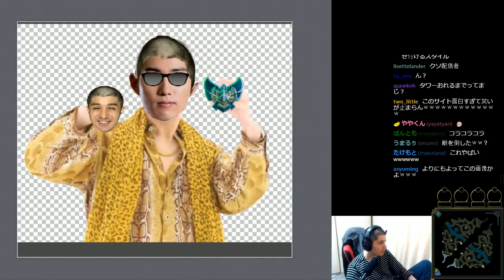【LOL】勝ったら終わりは地獄の始まり